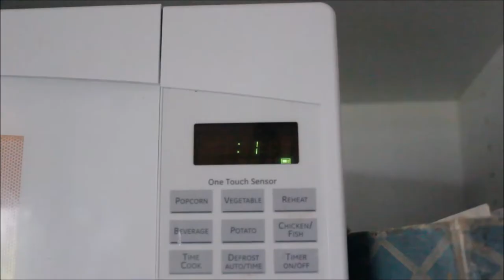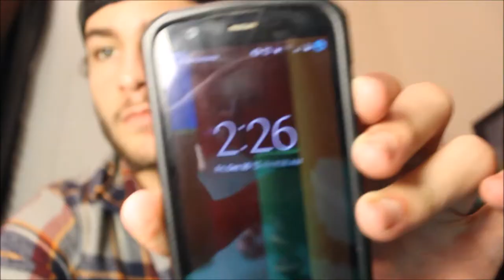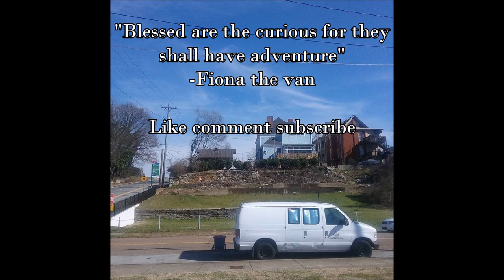MY EXPERIENCE LIVING IN A VAN